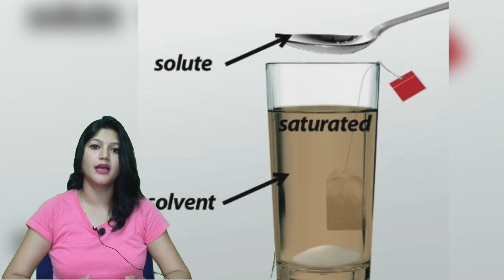Why does the level of water falls when salt is added?? facts ||By Pooja mam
Why does the level of water falls when salt is added??